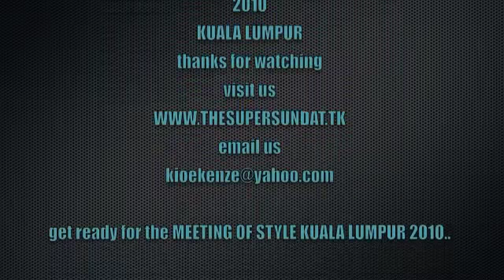THE SUPER SUNDAY graffiti video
MALAYSIAN GRAFFITI ARTIST KIOUE representing TSS with teaser for upcoming project..this colaboration artwork between 2 illest crew in kuala lumpur..THE SUPER SUNDAY & PHYBER WRYTE CONNECTION..clap to this for the b/ground song from TOO PHAT new single MASIH HIP HOP...THE KIOUE,MIST149,NUKE,WASER,RASH..keep it up south east asia..REPRESENTING MALAYSIA.